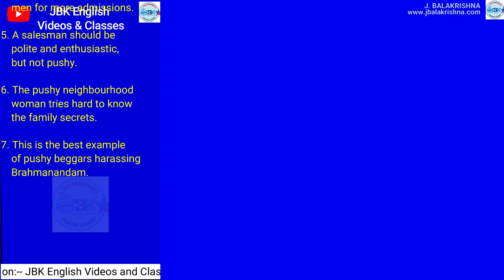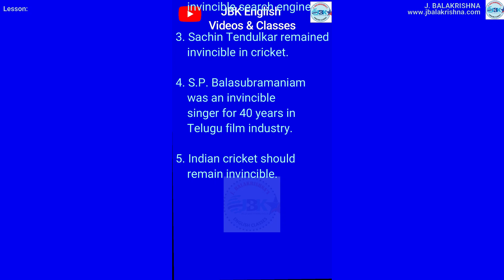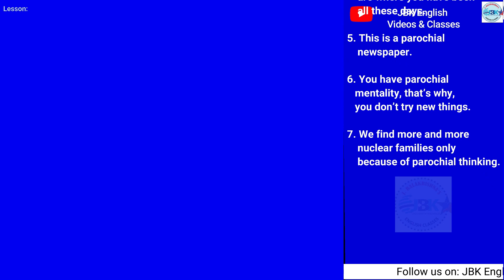Learn English in One Minute - 18 ( In English ) by JBK English Videos and Classes.